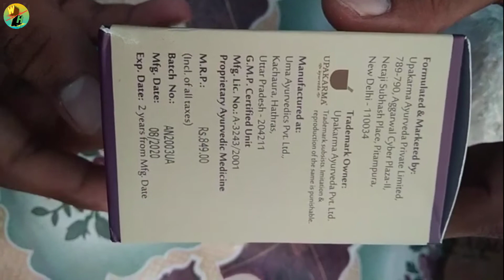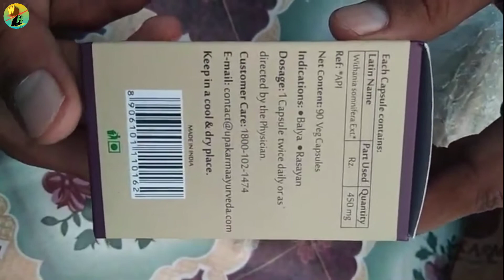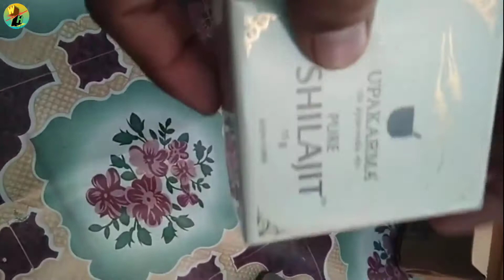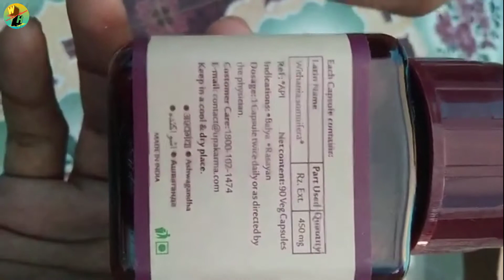Upakarma 100% Pure Shilajit & Ashwaghanda unboxing & review | Liquid Shilajit | Pure & best quality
Information about Upakarma Ayurveda Pure Shilajit
Upakarma Ayurveda Pure Shilajit contains pure shilajit resin which is attained through a sophisticated all natural process. It contains essential essential minerals, nutrients like Fulvic Acid, Selenium which promotes healthy body and mind.
Pure Shilajit Resin 15g
Price ₹999

Pure Shilajit resin is attained through a sophisticated all-natural process, sourcing the purest form of Shilajit.

Product Benefits
Helps to provide physical power
Helps to regulate blood pressure
Helps to drive essential nutrients to the brain
Boosts Immune system
Helps to promote healthy ageing

Key Ingredients:
Shilajit

Key Benefits:
Regulates and balances life of cells
Aids in improving metabolism
Protects from harmful unnatural oxidation
Free from preservatives,colorants and aromas

Directions for Use:
Take 300-500mg or as directed by the physician
Dissolve in a lukewarm water and stir thoroughly before consumption
Same can be done with milk,all variety of tea, fruit smoothies etc

Safety Information:
Read the label carefully before use
Keep away from children
Do not exceed the recommended dosage
Store in a cool and dry place away from direct heat and sunlight

Fastest growing Ayurvedic brand in India
This product is Toxin Free, chemical free, pure & safe natural
This products are Cruelty Free Products, Not tested on animals, No ingredients of animal origin, vegan
The Brand Tagline ‘Balance Your Life’
These are Premium/Finest/Best quality Ayurveda based products
It is an ISO certified company & the products are Manufactured in GMP certified manufacturing units

Product Description
Shilajit contains Fulvic acid, Humins, and Humic Acids, which have antibacterial and antiviral properties. The ultimate culmination is a perfect blend of essential minerals and nutrients to restore your balance. Upakarma Ayurveda’s Pure Shilajit will keep you one step ahead by detoxifying the mind and will equip your body to deal with your lifestyle. Shilajit is known to help with anxiety and depression due to the presence of important elements such as magnesium, potassium together with zinc, which are a solution to relieve stress and anxiety.

Each bottle contains 15 gram of Pure Shilajit. It helps in improving your Physical power. Shilajit helps in driving essential nutrients to the brain and regulates blood pressure. It helps in promoting healthy ageing, soothes arthritis and joint pains. It is Known to be an energy booster, Vitamin B12 is also present in Shilajit, it drives oxygen directly to the muscles. Buy pure and natural shilajit resin from a leading ayurvedic company in Delhi (India).

It strengthens your body, enabling you to recover and regenerate faster. You will unearth a calmer, stronger, healthier and happier version of yourself, with Upakarma Ayurveda’s Pure Shilajit.

Upakarma Ayurveda Pure Ashwagandha 90 Capsules – 450mg
Price ₹399

Ashwagandha, also known as Indian ginseng, is a nutritional product which is widely used for building energy and immunity.

Product Benefits
Helps to Reduce Stress & Anxiety
Improves Muscle Mass
Helps to Regulate Cholesterol & Blood Sugar Level
Helps to Boost Immunity

Description
Ashwagandha helps to reduce blood sugar levels. It helps to reduce stress and anxiety by lowering stress hormones levels. Each of Upakarma Ayurveda’s Ashwagandha bottles contains 90 Veg Capsules of 450mg. It immensely helps in revitalizing the mind and body. Upakarma Ashwagandha capsules coupled with Upakarma Shilajit capsules can do wonders in Sugar patients & Elderly peoples.

One capsule twice a day or as directed by the physician.

Ingredients.
Ashwagandha